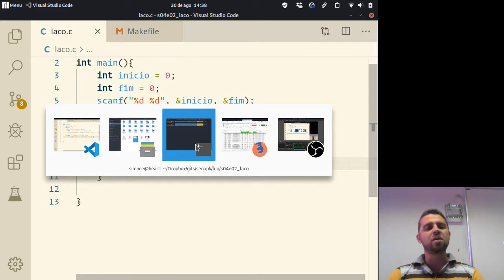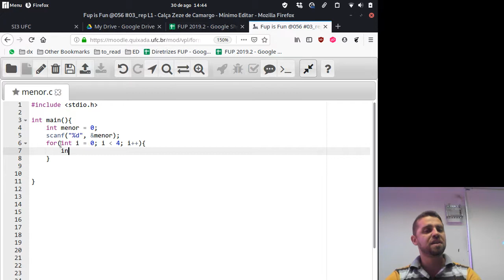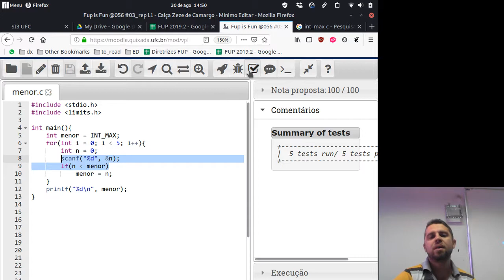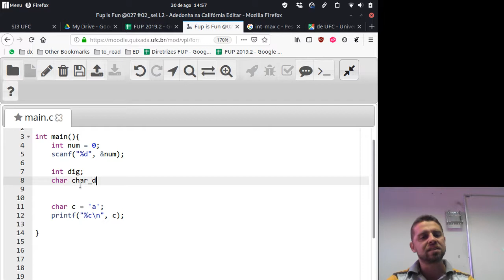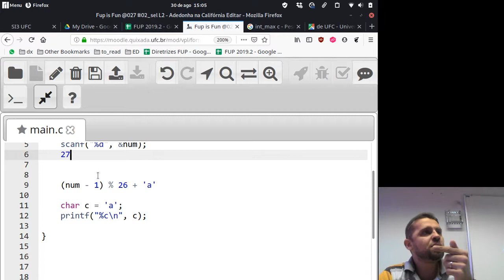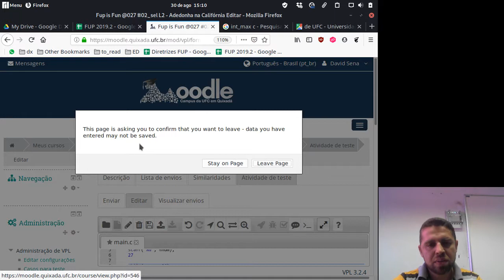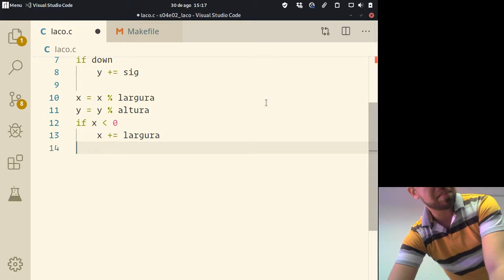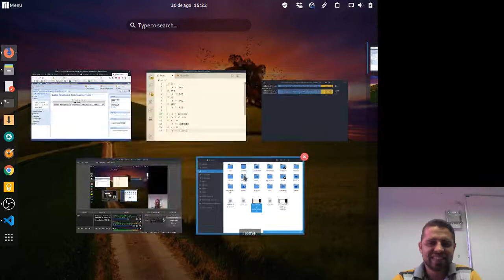fup s04e03 b adedonha